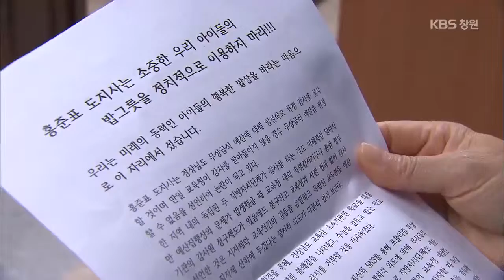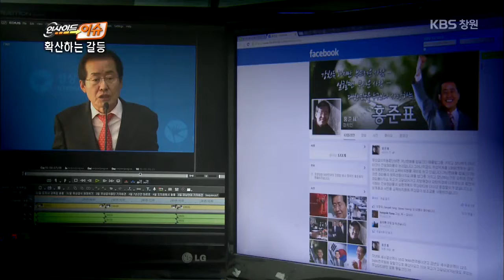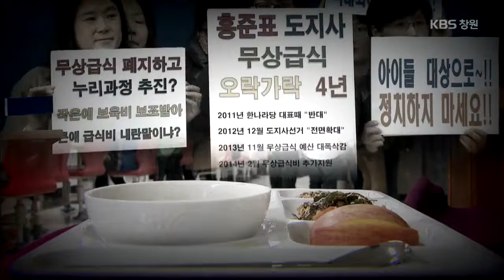[뉴스 인사이드-이슈] 무상급식.. 확산하는 논란 (2014.11.8,토)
[이슈] 무상급식.. 확산하는 논란

7년 동안 경남에서는 '상식'이었던 무상급식이 중단될 위기에 처했습니다.
정치권에서는 하루가 멀다하고 무상급식이 '복지 포퓰리즘' 이라는데...
그런데 한가지 궁금합니다.
왜 느닷없이, 지금, 우리는 무상급식 중단을 걱정하게 된 걸까요?
[인사이드 '이슈']에서 이번 논란의 이면을 들여다 봅니다.